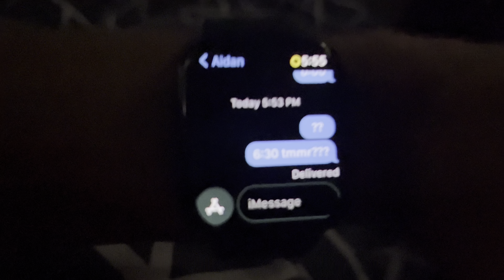Better Together Music Video